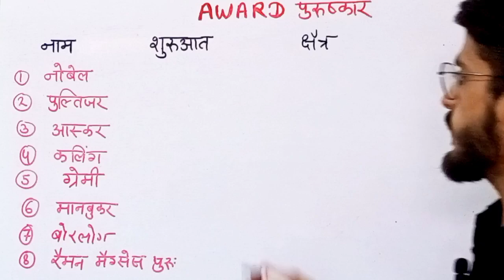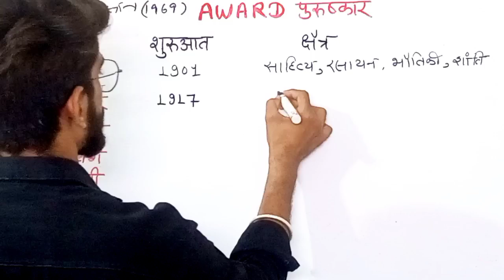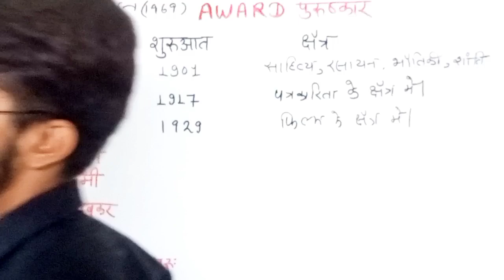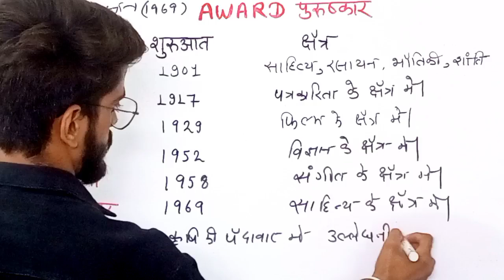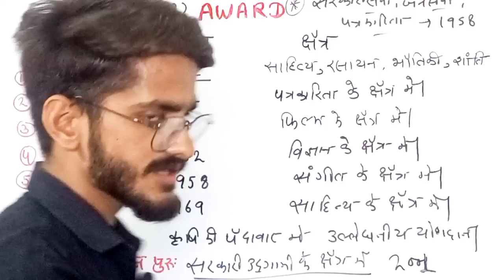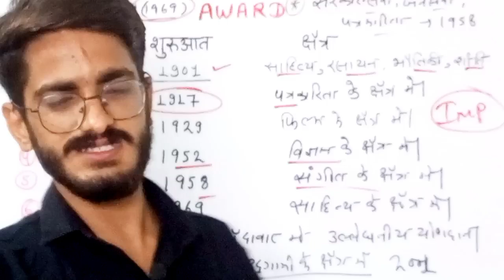static gk for cgl।ssc cgl 2024#ssc